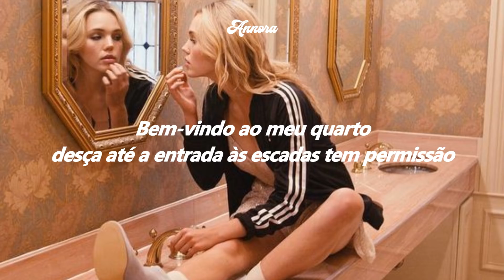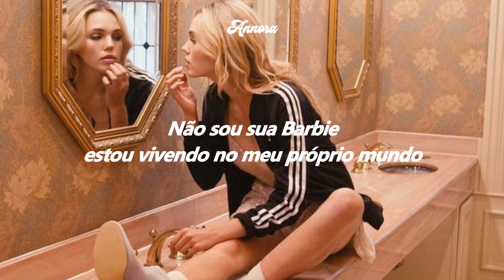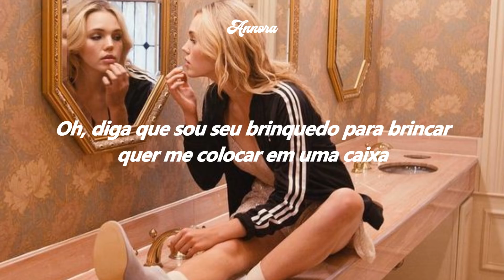Ava Max - Not Your Barbie Girl (TRADUÇÃO-LEGENDADO)